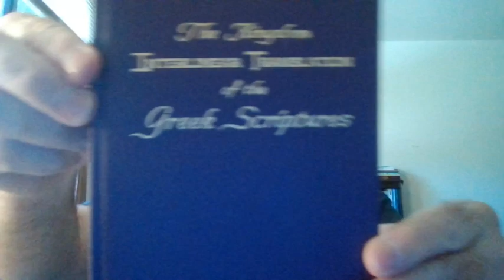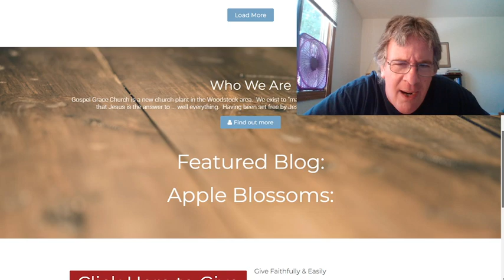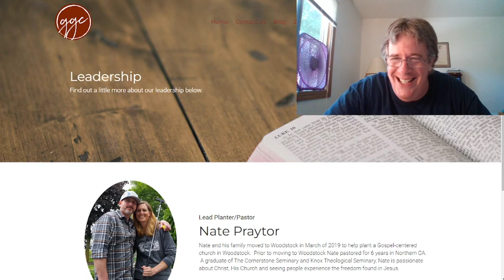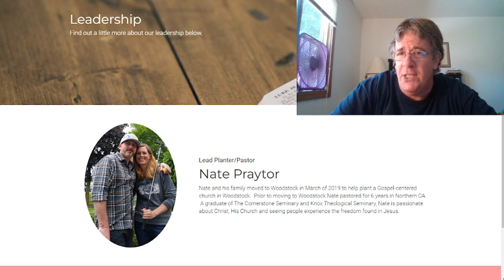Professional Christians!?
"But all their works they do for to be seen of men: they make broad their phylacteries, and enlarge the borders of their garments,""And love the uppermost rooms at feasts, and the chief seats in the synagogues,""And greetings in the markets, and to be called of men, Rabbi, Rabbi." Matthew 23:5-7
"Whom shall he teach knowledge? and whom shall he make to understand doctrine? them that are weaned from the milk, and drawn from the breasts.""For precept must be upon precept, precept upon precept; line upon line, line upon line; here a little, and there a little:""For with stammering lips and another tongue will he speak to this people.""To whom he said, This is the rest wherewith ye may cause the weary to rest; and this is the refreshing: yet they would not hear.""But the word of the Lord was unto them precept upon precept, precept upon precept; line upon line, line upon line; here a little, and there a little; that they might go, and fall backward, and be broken, and snared, and taken." Isaiah 28:9-13
"And when they shall say unto you, Seek unto them that have familiar spirits, and unto wizards that peep, and that mutter: should not a people seek unto their God? for the living to the dead?""To the law and to the testimony: if they speak not according to this word, it is because there is no light in them.""And they shall pass through it, hardly bestead and hungry: and it shall come to pass, that when they shall be hungry, they shall fret themselves, and curse their king and their God, and look upward.""And they shall look unto the earth; and behold trouble and darkness, dimness of anguish; and they shall be driven to darkness." Isaiah 8:19-22